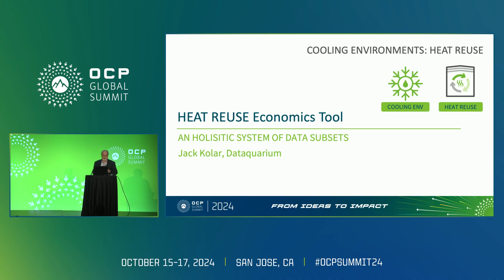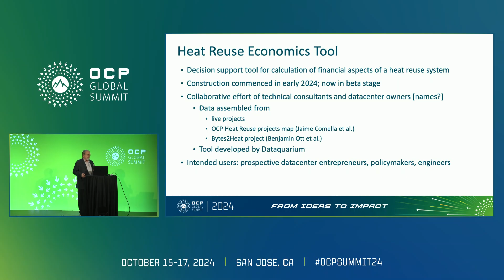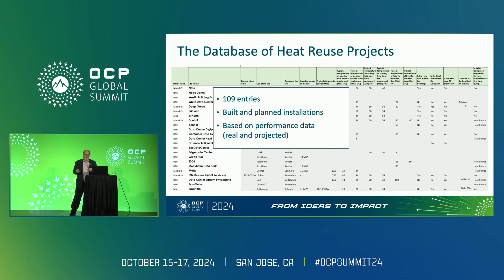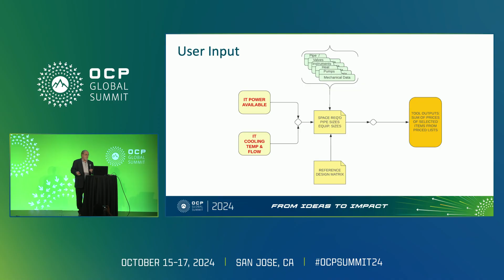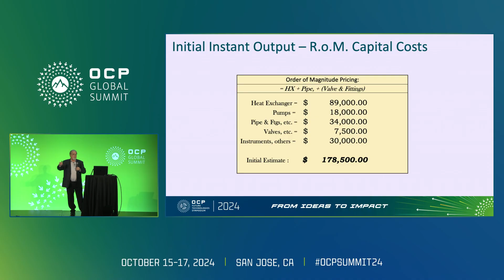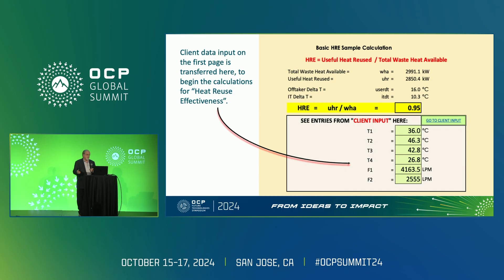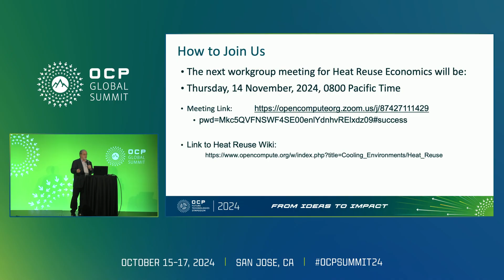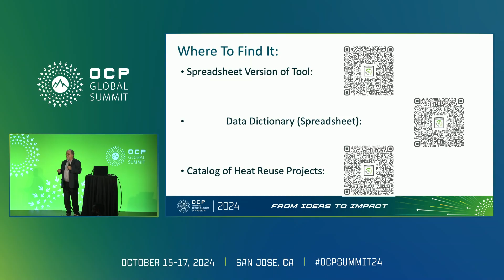Heat Reuse Economics Tool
"Jack Kolar (Ceo) - Dataquarium

Consider that the large amount of energy produced by data centers- has- up to now- resulted primarily in a lot of waste heat- which has been dissipated into the environment. This waste heat can be reused for other purposes- such as heating buildings or agriculture- aquaculture- or many other use cases thus reducing the carbon footprint and operational costs of data centers. A Heat Reuse System is a system that transfers the excess heat from the data center to a nearby heat consumer- using a heat exchanger and a heat transport medium. In this presentation- we will demonstrate a new software tool that can help data center designers and operators estimate the economics of ownership of a Heat Reuse System- based on various parameters and assumptions. The tool can also compare the costs and benefits of different Heat Reuse System configurations and scenarios- and provide insights and recommendations for optimal design and operation."